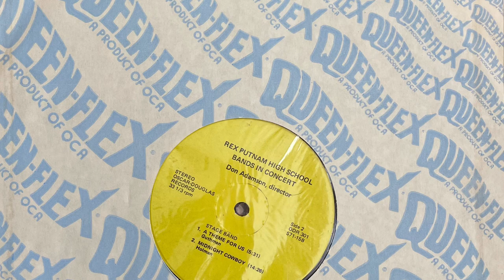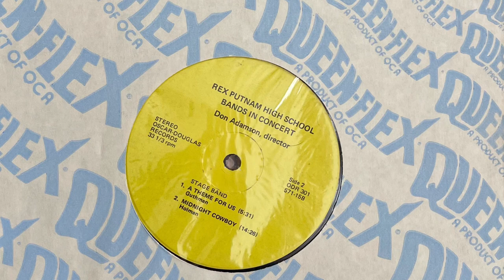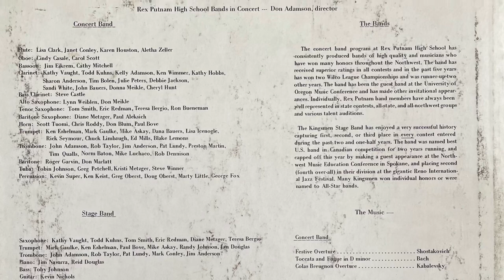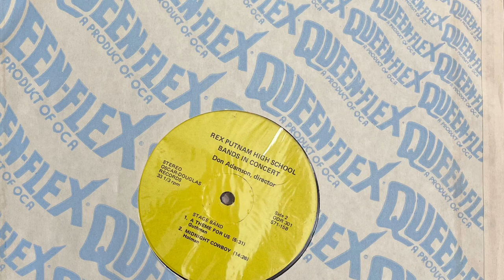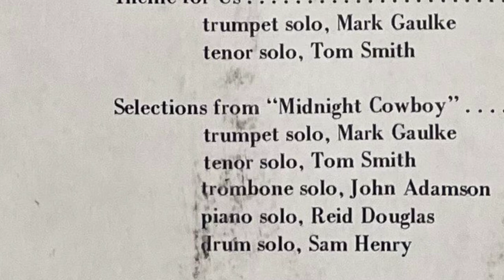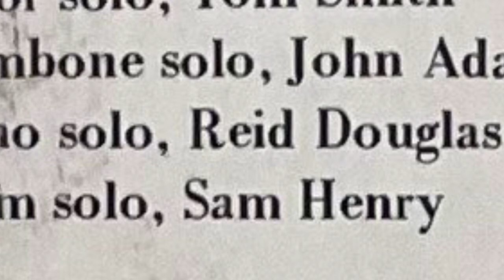“A Theme For Us” by the Rex Putnam Stage Band, featuring drummer Sam Henry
Recording is the first, so far as I can tell, of legendary Portland drummer Sam Henry.